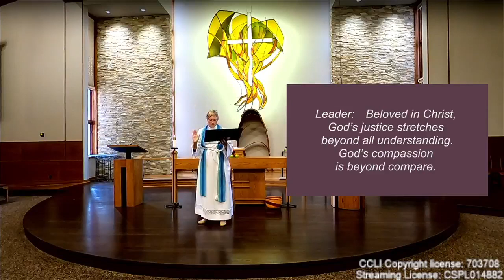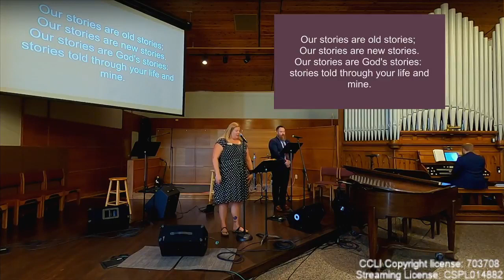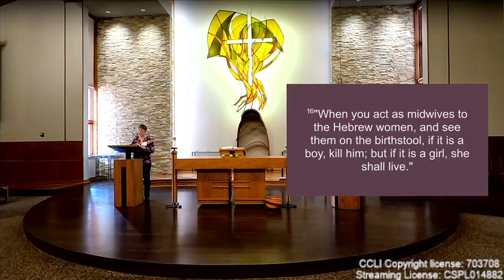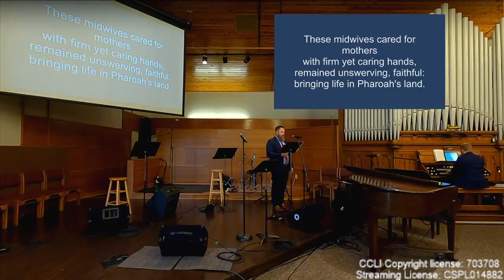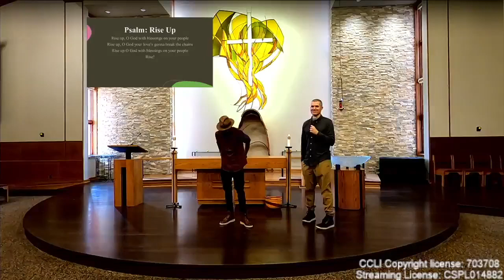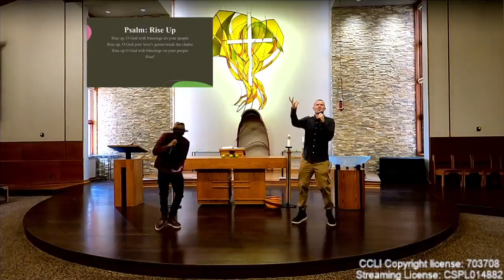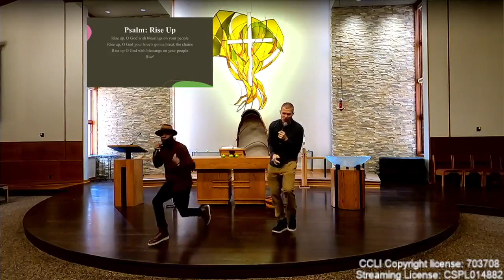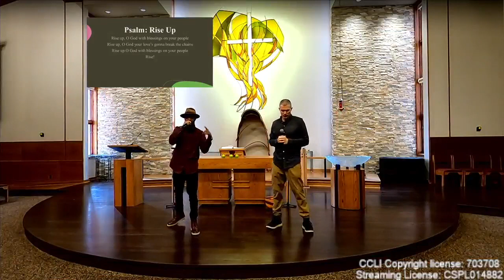Worship 09.10.2023 9:00am